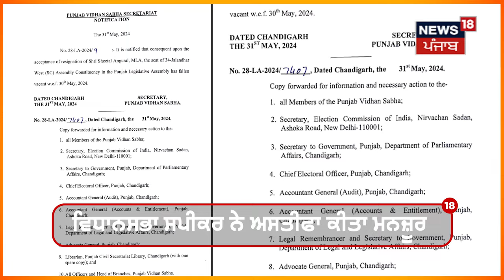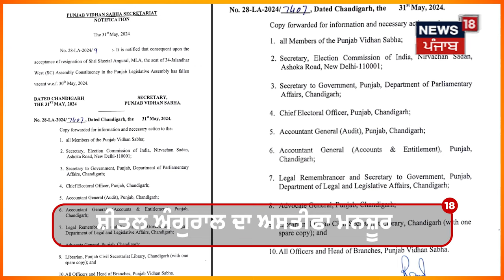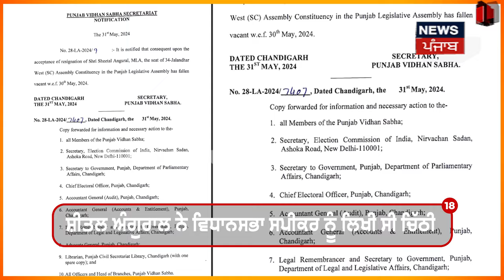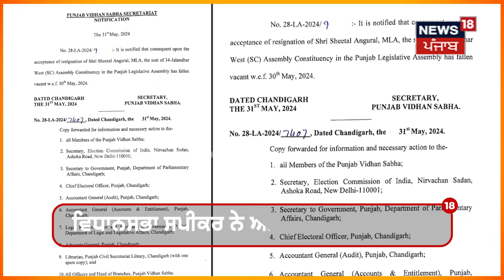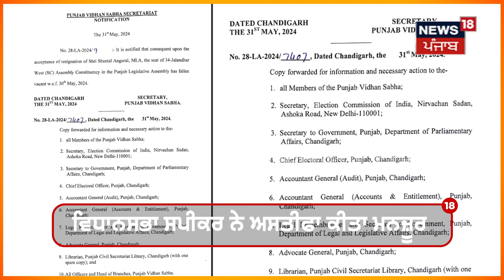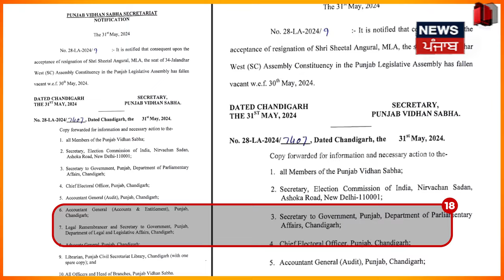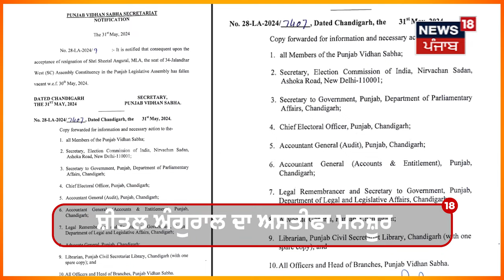Sheetal Angural ਨੇ ਦੇਖੋ ਕਿਉਂ ਦਿੱਤਾ ਸੀ ਅਸਤੀਫਾ | Vidhan Sabha Speaker | BJP | Jalandhar | N18V